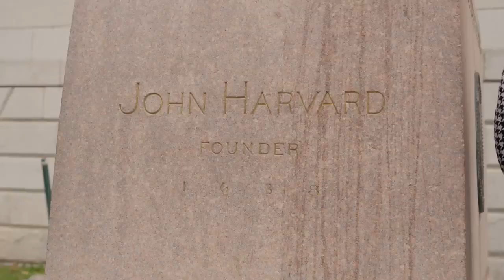African Youth Leadership A Conversation with Vusi Thembekwayo & Grace Lubega at Harvard University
African Youth Leadership  A Conversation with Vusi Thembekwayo & Apostle Grace Lubega at Harvard University